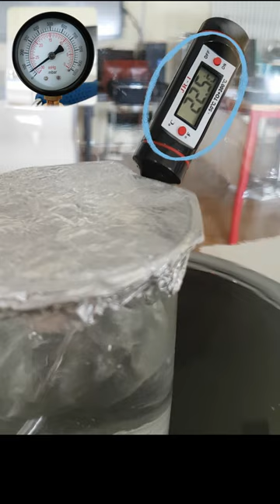Cooling down water by boiling it in a vacuum chamber.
Water boiling temperature decreases under room temperature in a vacuum chamber. Is is forced to boil drawing energy from itself because there is no heat source. This is why it cools down!